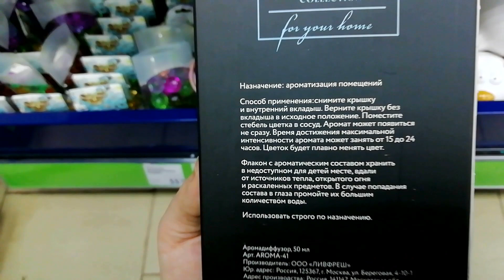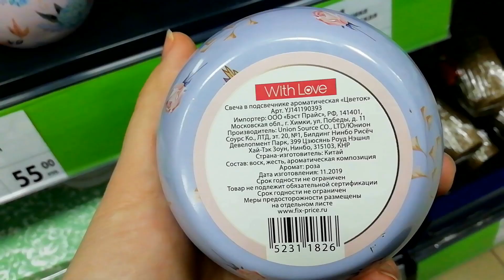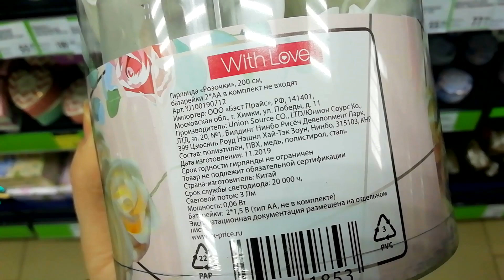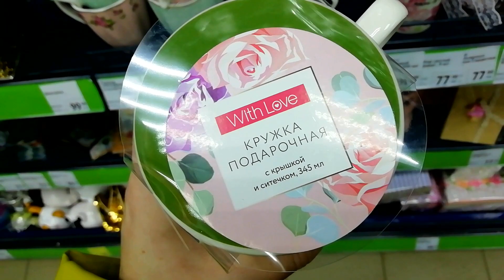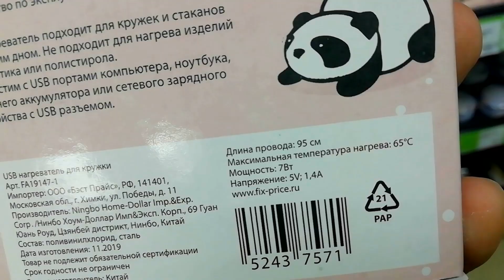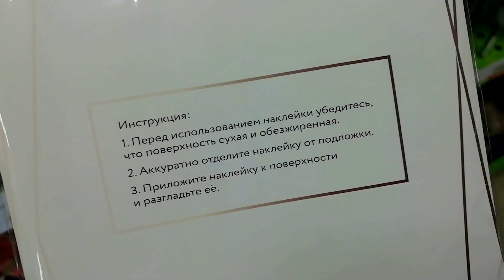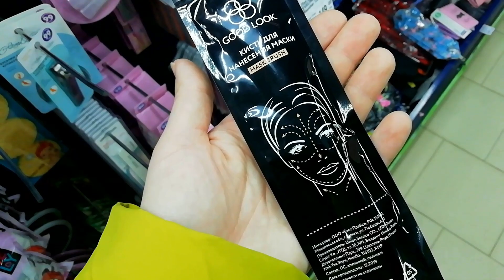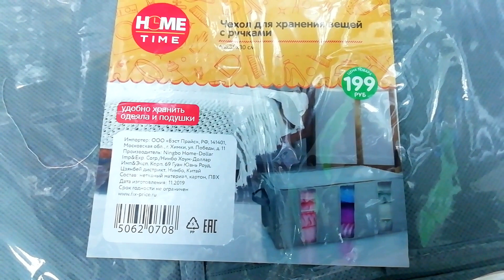Fix Price Долгожданные НОВИНКИ Полезные товары Новая коллекция Фикс Прайс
Всем привет!

Сегодня мы поговорим о самых интересных и полезных товарах  из магазина Fix Price

Хочешь зарабатывать на YouTube? Подключайся к проверенной партнерке